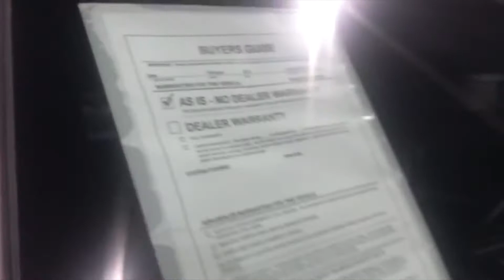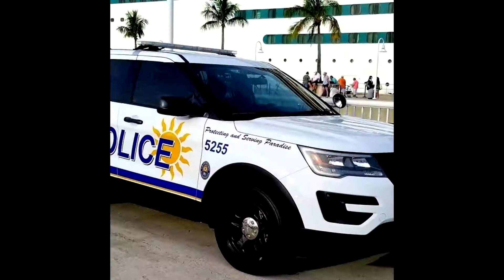Мой Мир Мое Мнение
Мое мнение. Мой Мир. Можно расценивать как ответ на вопрос "Как у тебя дела?" Или "Как ты там?" Надеюсь будет интересно.